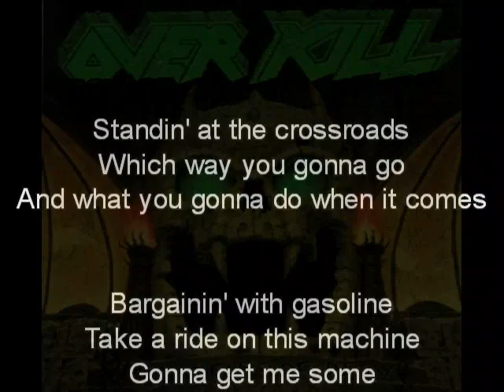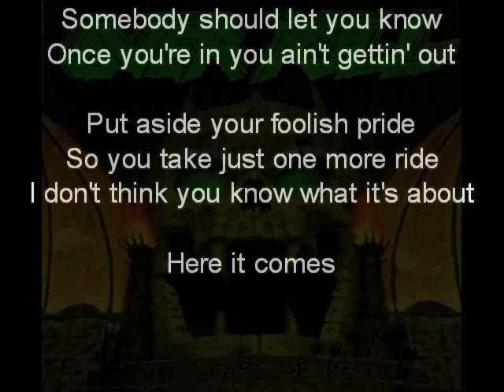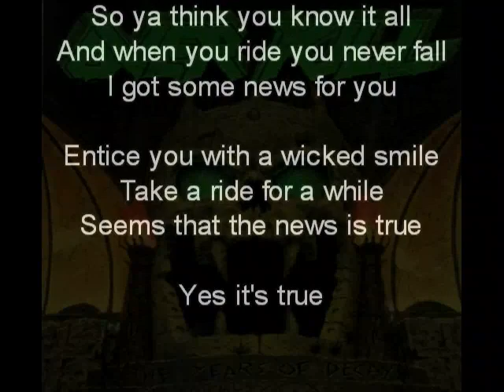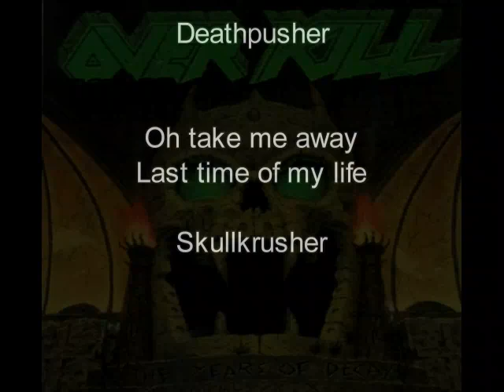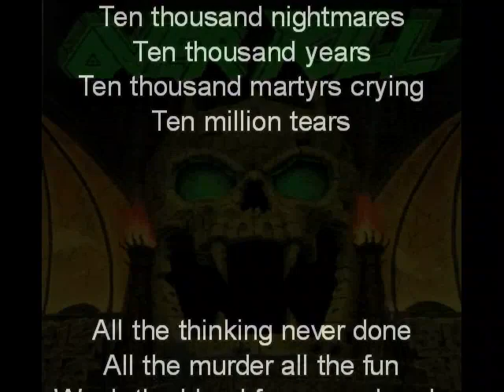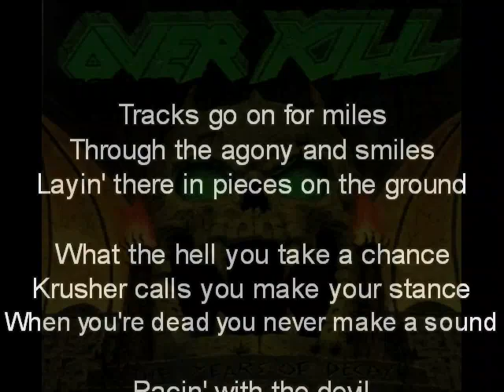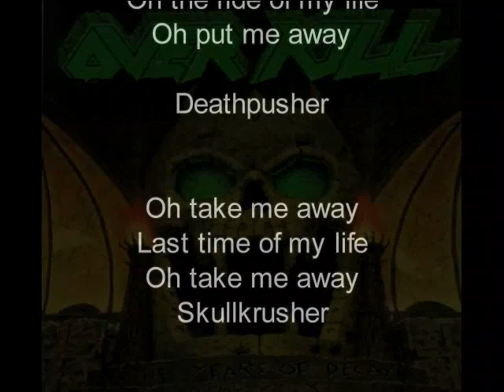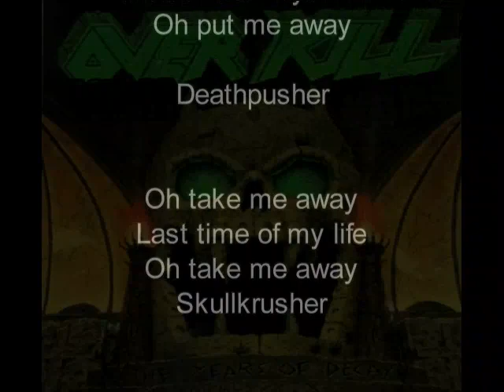Overkill - Skullkrusher (HQ-Audio)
Song am Besten mit ordendlichen Boxen anhören.